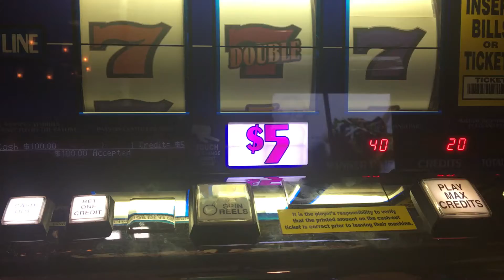**double gold** LIVE PLAY** **SLOT HIT** $$$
Playing the slot, double gold bar. High limit room, betting $5 bucks a spin. Live play for maximum entertainment. Relaxing at the casino.
Easy money. Jackpot black jack